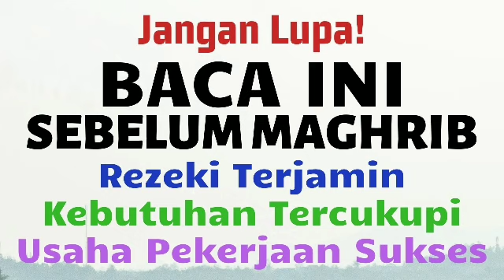BACA 3X SEBELUM MAGHRIB! DOA DZIKIR SURAT PENARIK REZEKI LANCAR BERLIMPAH MELIMPAH RUAH DAN BERKAH